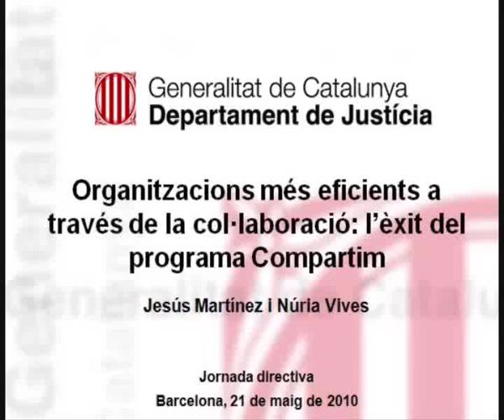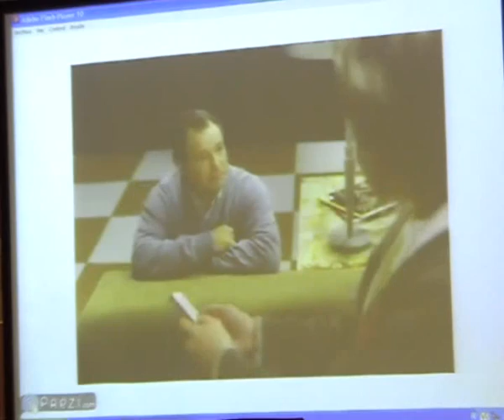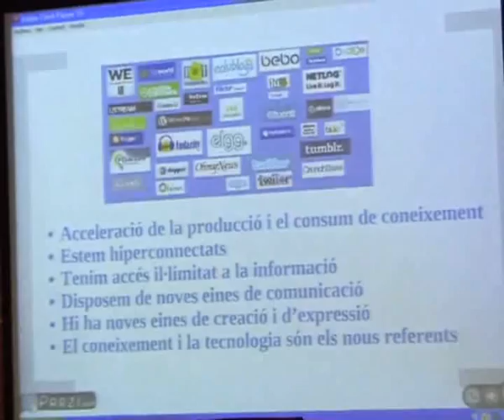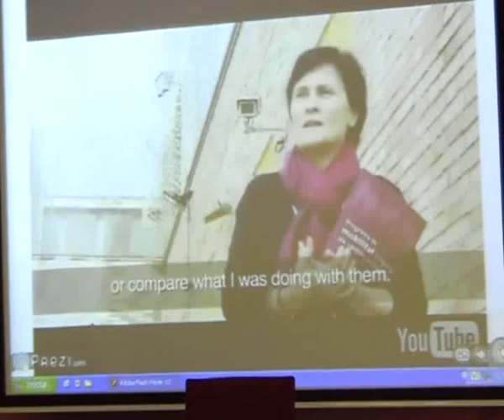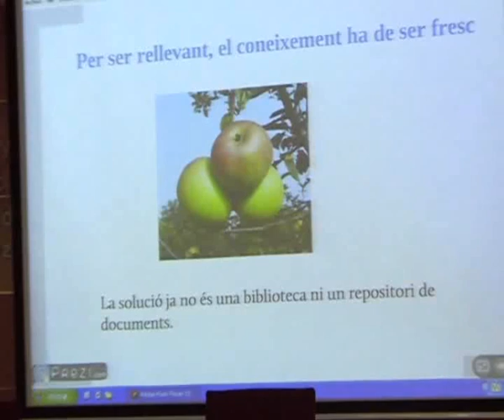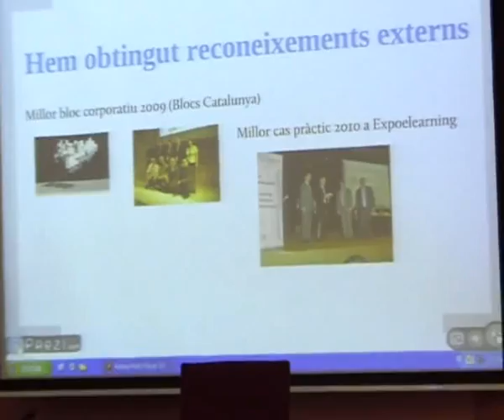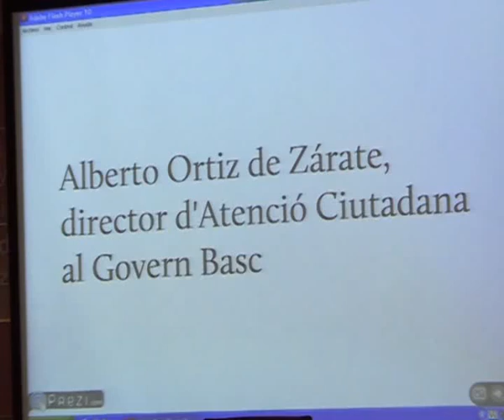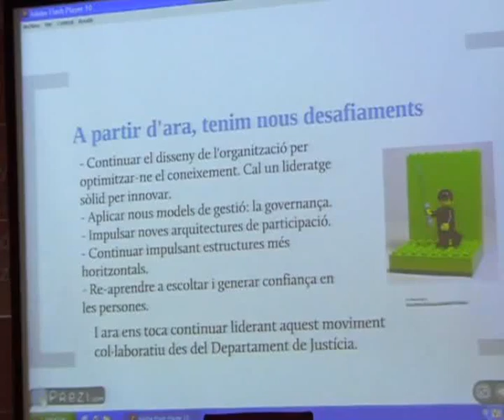Organitzacions més eficients a través de la col·laboració: l'èxit del programa Compartim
Ponència presentada per Jesús Martínez i Núria Vives
Centre d'Estudis Juridics i Formació Especialitzada, 21 de maig de 2010